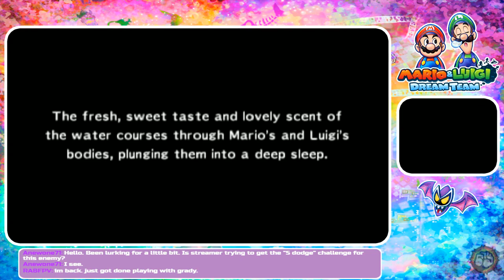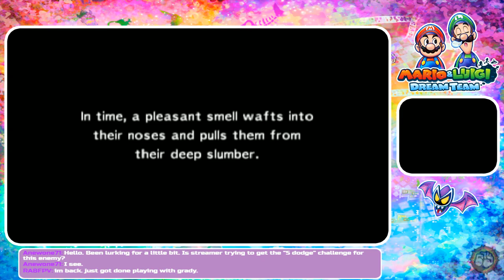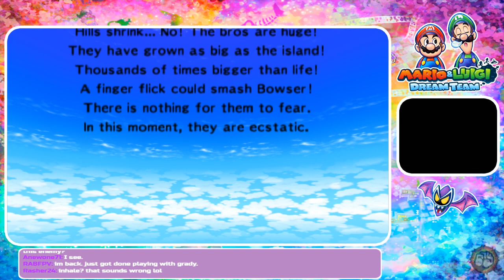They Had Me In The First Half!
Highlight
From: February 5th, 2022
LIVE! Thursdays/Fridays/Saturdays/Sundays/Mondays @ 7PM PST | 8PM MST | 9PM CST | 10PM EST.